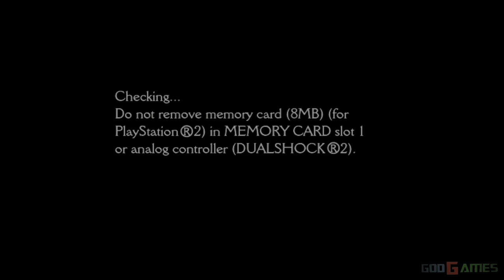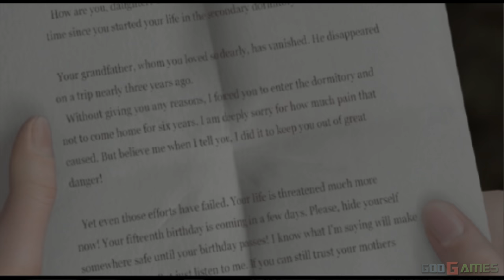Clock Tower 3 - PS2 Gameplay UHD 4k 2160p (PCSX2)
Clock Tower 3 is a survival horror video game co-developed by Capcom and Sunsoft for the PlayStation 2. Released in 2002, it is the fourth installment in the Clock Tower series, and the first and only video game directed by Japanese film director Kinji Fukasaku. The plot and characters have very little relation with the previous Clock Tower games. The story follows 14-year-old Alyssa Hamilton who is part of a family lineage of female warriors who travel through time to defeat evil spirits. Alyssa travels from her time in 2003 London to the 1940s and 1960s in order to defeat these "Entities" and bring peace to troubled souls.

As opposed to the point-and-click gameplay used in the previous games, Clock Tower 3 is the first game in the series to incorporate direct control over the protagonist. Alyssa is given no weapon for the majority of the game, and must evade and hide from her pursuers. These enemies, known as "Subordinates", are fought at the end of each level, during which Alyssa is armed with a longbow. The game received mixed reviews and was a commercial failure, selling considerably less than anticipated. The presentation, writing, and graphics were positively received, with many critics praising the cutscenes and Fukasaku's direction. However, the gameplay was criticized for its repetitive mechanics, and the game itself was felt to be too short.

Used a dev build - v1.5.0-dev-2243-g74282b46f